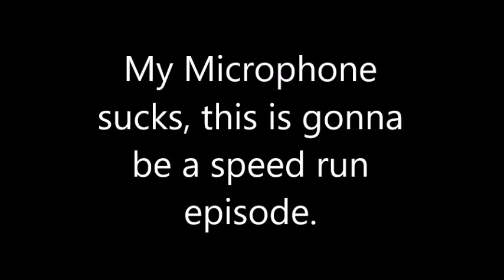Skyblock: A SPEED RUN EPISODE [5]